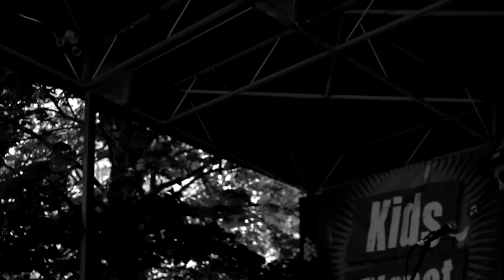RhymeZwell - Live at EarthFest 05/19/12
In loving memory of Tucker Wood AKA RhymeZwell 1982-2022.